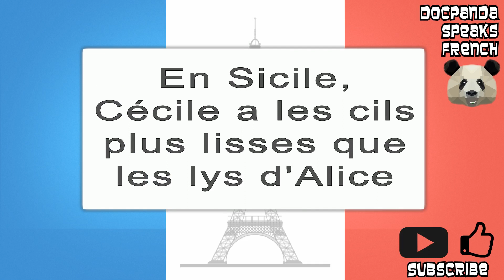En Sicile, Cécile a les cils plus lisses - How To Pronounce - French Native Speak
Say FRENCH WORDS the FRENCH WAY ! Need a pronunciation video ? Ask Panda to create the one you NEED ! for further information. Learn how to pronounce your favorite words in French with DocPanda !

If you liked it, let me know by giving it a thumbs up !
Tip :
ETH : 0xfcf28E269A92A25f1d747963ee70C3bcC9bb6C28
Tip :
ETH : 0xfcf28E269A92A25f1d747963ee70C3bcC9bb6C28
Tip :
ETH : 0xfcf28E269A92A25f1d747963ee70C3bcC9bb6C28